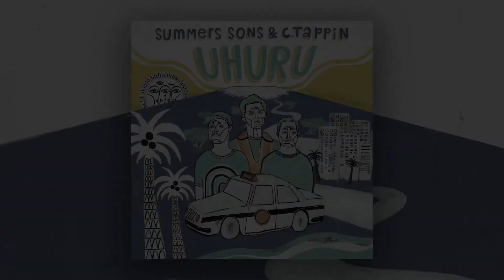Summers Sons & C.Tappin - Everyday (Official Video)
Second video from "Uhuru", filmed at Reineke Fuchs in Cologne.
Directed by Marco Romagnoli.

Summers Sons are Turt (rap) & Slim (beats) who are actually brothers. They are longtime friends with vocalist and pianist C.Tappin. Their music can be described as rap with a lot of jazz. We like to call it cool bap. "Call It Love" inculdes an instrumental beat edit version. The artwork is by German-Venezuelan painter and illustrator Denis Faneites who lives in Berlin.

"Uhuru" means freedom in Swahili. The journey of this album started back in 2015 and was inspired by the people and places of Tanzania. After three years of channelling the vibe into beats and bars, it is finally here! "Uhuru" will be available digital and on double vinyl including instrumental edits of all songs. Release date is Sept 7th.

Artist: Summers Sons & C.Tappin
Title: Everyday
Cat No: MPM 255